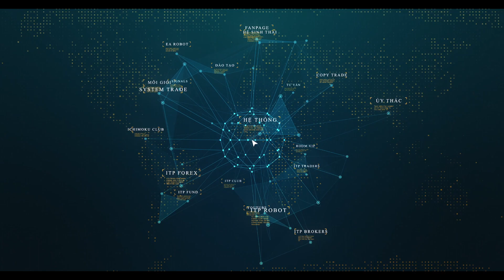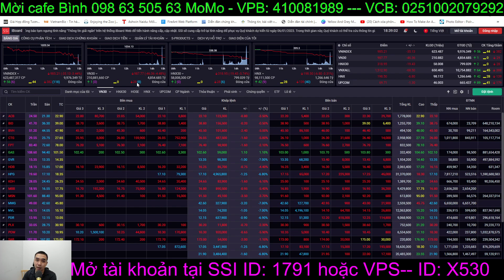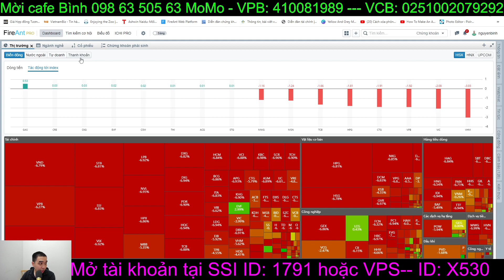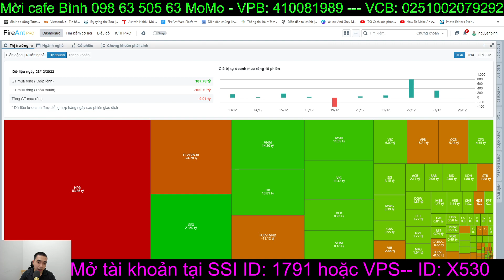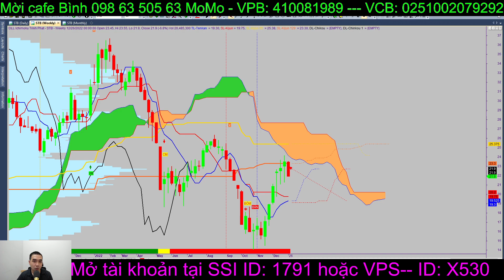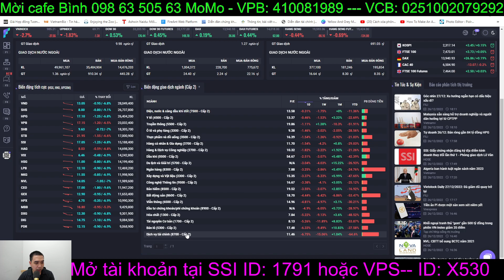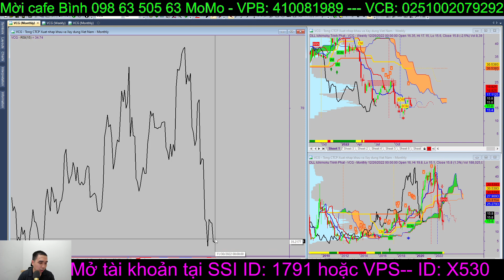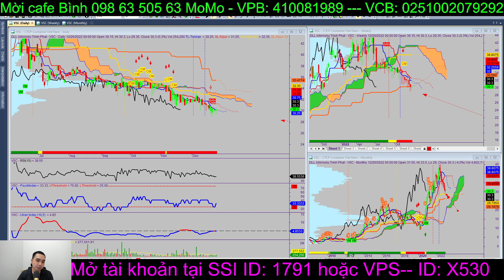Bản tin chứng khoán hàng ngày: Điều chỉnh về hỗ trợ dài hạn hình thành mô hình vai đầu vai ngược?